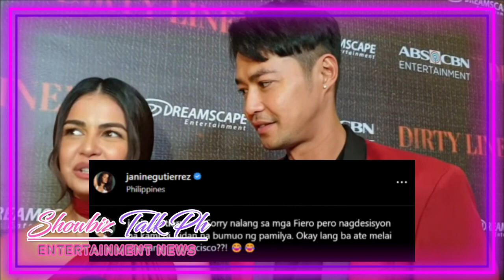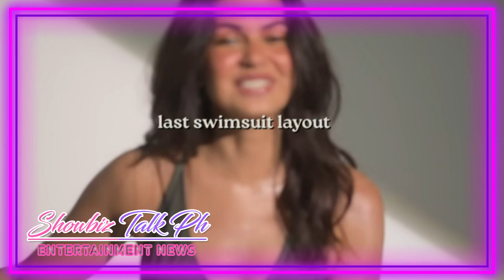paunine Janine Gutierrez TINUTUKSONG GUMAWA ng sariling PAMILYA kay Paulo Avelino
PLEASE SUPPORT SHOWBIZ TALK PH